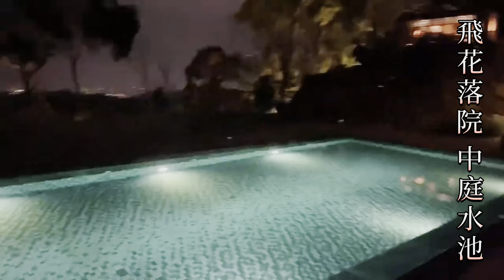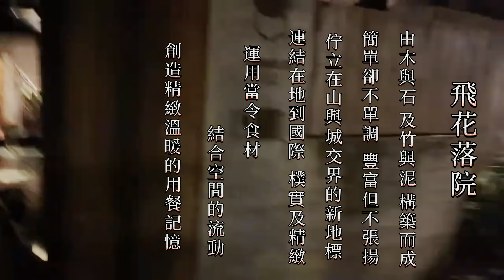【法律哥VLOG】飛花落院饗宴之旅